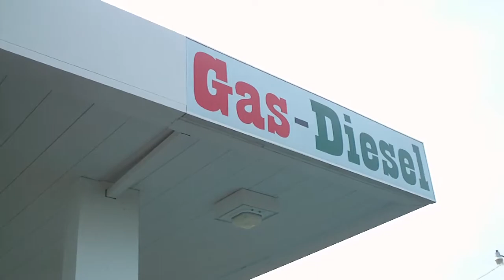DAFT GAL: Uncle Paul's Good Luck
Uncle Paul's Guardian Angel.